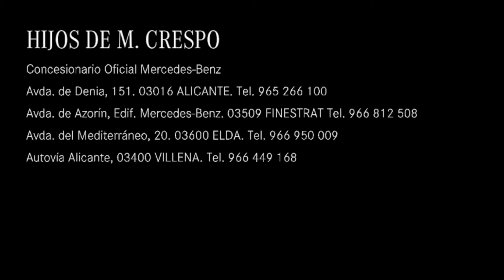Clase A 250 e ✅ Grandes descuentos 🙌 STOCK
Nuestro compañero, Bruno Fernández, nos anuncia los descuentos en Clase A 250 e y la disponibilidad de stock 🙌

✅ Autonomía eléctrica: 80 km
✅ Potencia: 218 cv
✅ Paquete night
✅ AMG Line